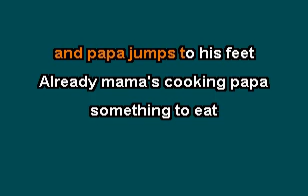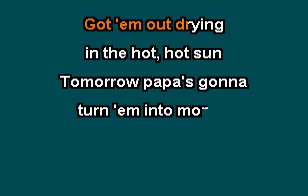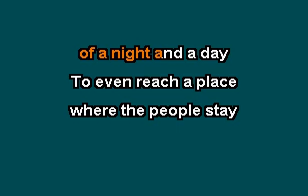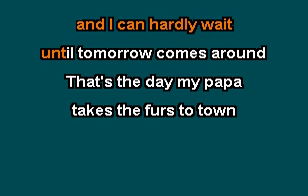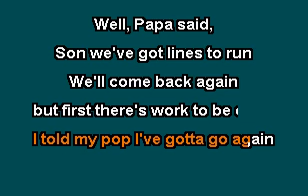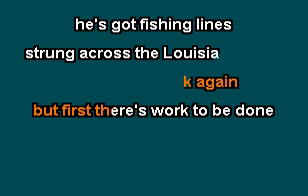LOUISIANA MAN (FAST VERSION) by DOUG KERSHAW, karaoke version with lyrics, INDYBEE63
Written and released in 1961 by Doug and Rusty Kershaw, I have also made the slow version available on this channel